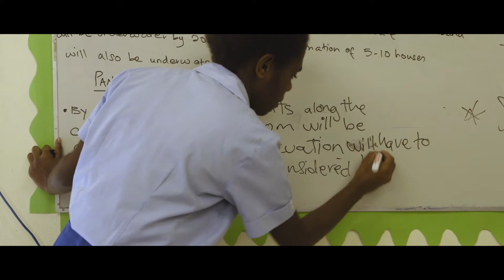Mapping Exposure to Sea-Level Rise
Paris COP21